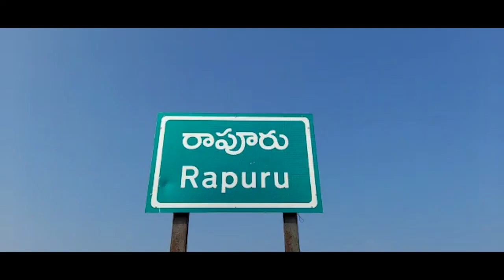రాపూర్ లో రెండు రోజులుగా వర్షాలు | RAPURU | NELLORE | CHAMUNDI TV 24X7 NEWS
అల్పపీడన ప్రభావంతో జిల్లా వ్యాప్తంగా వర్షాలు కురుస్తున్నాయి.దీంతో రాపూరు మండల వ్యాప్తంగా రెండు రోజుల నుండి  జోరు వర్షం కురుస్తుంది.ఆకాశం నల్లటి దట్టమైన మేఘాలు కమ్ముకుని జోరు వర్షం పడుతున్నందున గ్రామాల్లో పలు రహదారులు జలమయమయ్యాయి.
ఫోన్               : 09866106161